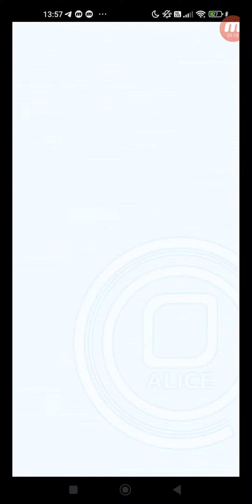クラッシュフィーバー #5876 クエスト イベント 定常クエスト ★5 法海 法海襲来！ 【超ウィザード級】法海襲来 ひとりでプレイ